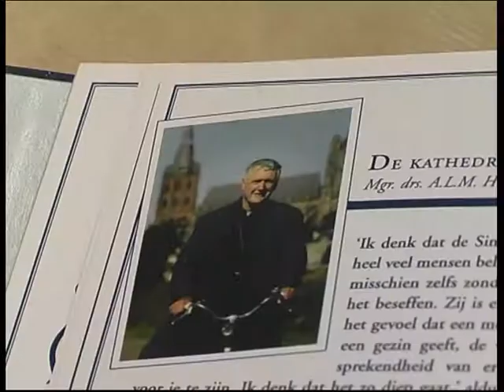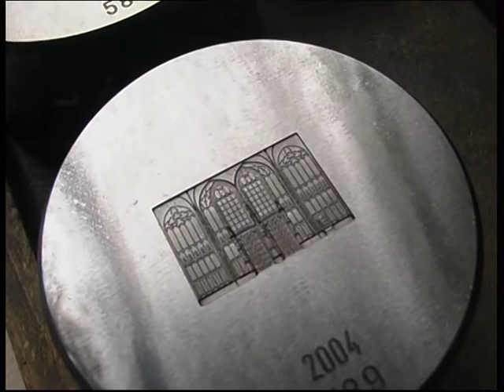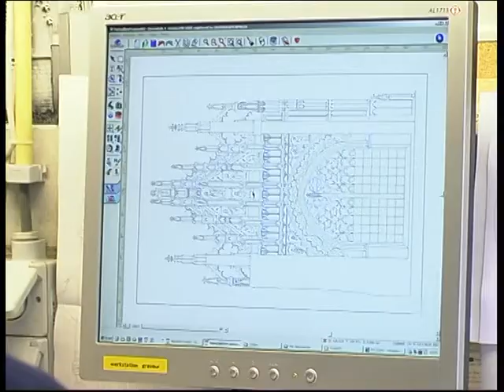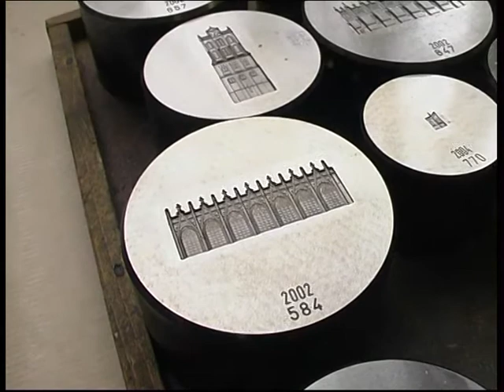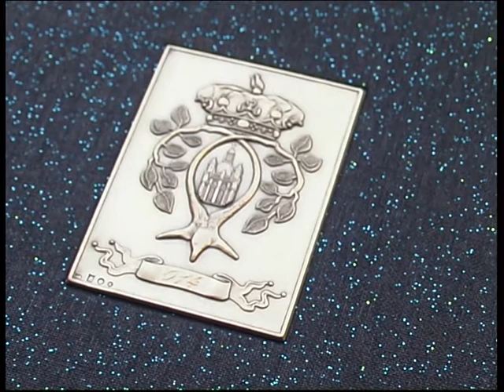ST.Jan.mpg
Harry Zwanenberg maakte een reportage van het vervaardigen van een Sint Jan in zilver tbv de restauratie van deze kathedraal in 's-Hertogenbosch. Het geweldige vakwerk van de ambachtslieden wordt hier in beeld gebracht.